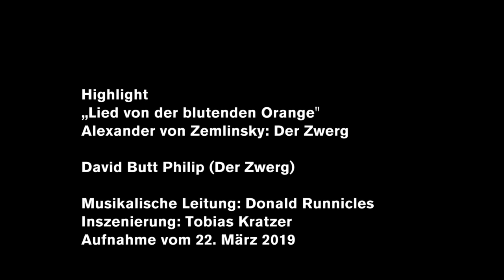Alexander von Zemlinsky DER ZWERG "Lied von der blutenden Orange" (Highlights)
On the occasion of her 18th birthday, Princess Donna Clara receives a special gift: The Turkish Sultan has given her a "dwarf", a small man, but blessed with a beautiful voice. He is ridiculed because of his appearance, but is able to touch hearts with his "Lied von der blutenden Orange“ Listen to tenor David Butt Philip as a dwarf and see actor Mick Morris Mehnert @mick.morris.m as his scenic double in a Tobias Kratzer prdduction from 2019.

Musical direction: Sir Donald Runnicles

Staging: Tobias Kratzer
Recording of 24 March 2019